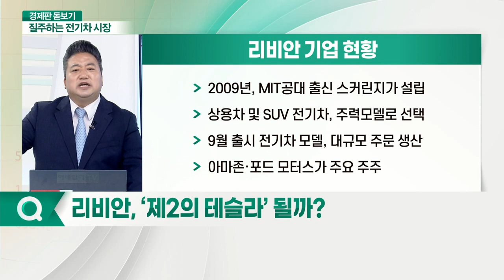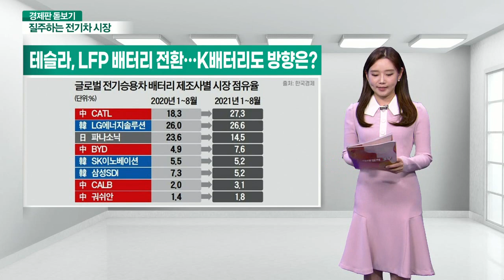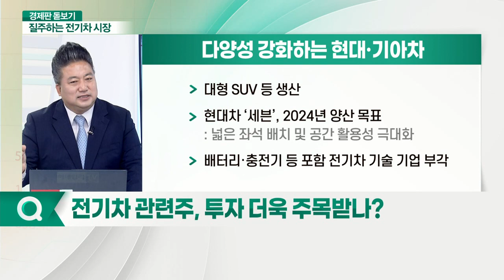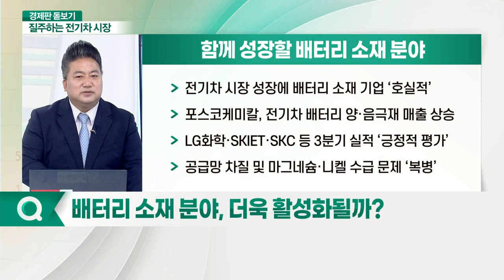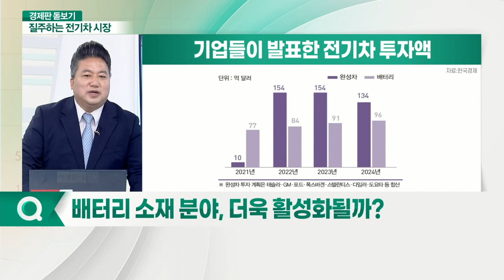전기차 시장, 어디까지 왔나?_경제판 돋보기 (20211108)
Q. '리비안'에 쏠린 관심, 어느 정도?
Q. 리비안, ‘제2의 테슬라’ 될까?
Q. 요소수 대란… 현재 상황은?
Q. 전기차 수요 확대로 이어질까?
Q. 전기차 관련주, 투자 더욱 주목받나?
Q. 배터리 소재 분야, 더욱 활성화될까?